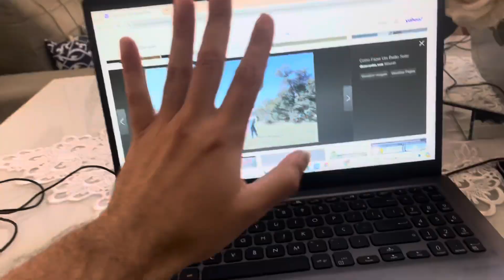CRIEI UM SUPER BALÃO SOLAR☀️-Deu ruim 😂🤦🏻‍♂️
Meu insta MATEUZERAA OFICIAL